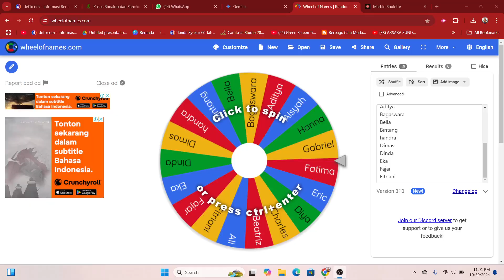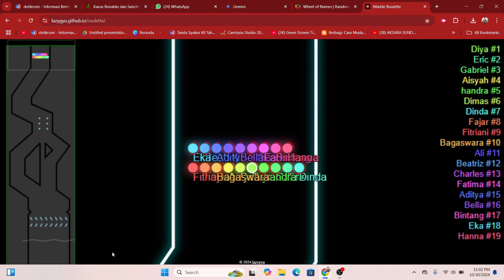CARA MENGUNDI NAMA DENGAN MARBEL ROULETTE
Mengundi nama dengan metode putaran adalah hal yang biasa. Pada kesempatan kali ini saya akan memberikan tips bagaiamana mengundi dengan cara yang baru dan lebih menantang. Pada video ini juga akan dibahas tentang CARA MENGUNDI NAMA DENGAN CARA UNIK, cara membuat pengundian nama dengan marbel roulete, cara kocok nama unik